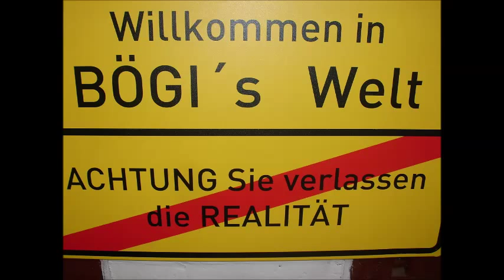Bögi´s Welt # 80 Jubiläum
unnützes Wissen # 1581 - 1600 mit "Auto-Brauerei-Syndrom", "Ziegen bei Google" und dem "Weltrekord im Gewichtheben mit den Vaginamuskeln"